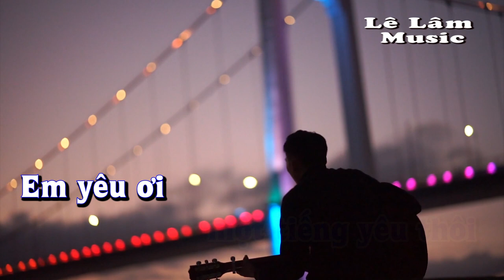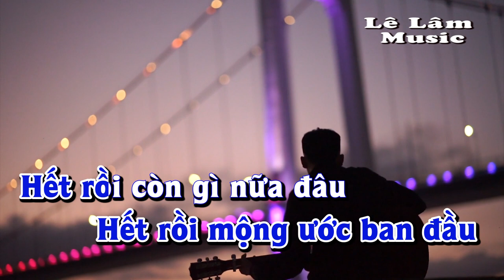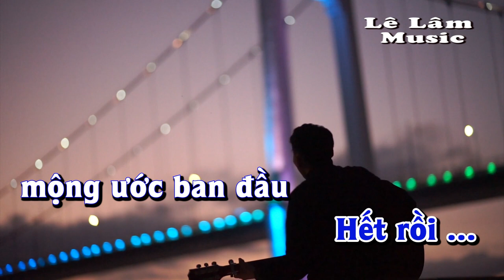Karaoke - TRỌN KIẾP ĐƠN CÔI Tone Nam | Lê Lâm Music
Lê Lâm Music KaraokeTRỌNKIẾPĐƠNCÔIToneNam
KaraokeNhạcSốngTRỌNKIẾPĐƠNCÔIToneNam